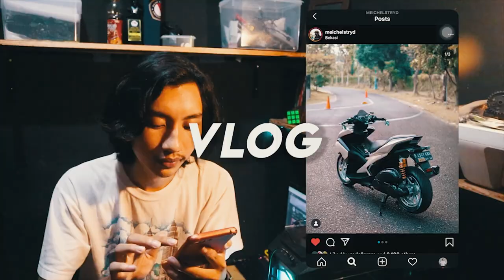MOTOVLOG HONDA SUPRA FIT ANTI RAZIA KOTA BOGOR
Bike : HONDA SUPRA FIT 2004